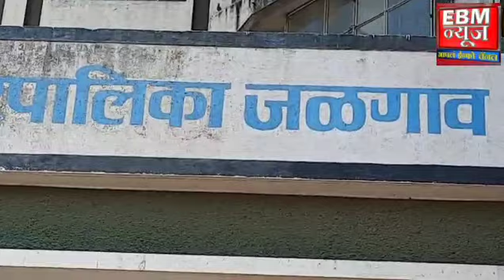४२ कोटींच्या कामांना मंजुरी, शहरातील विकासकामे मार्गी लागणार!*